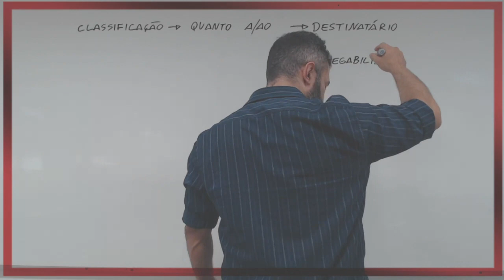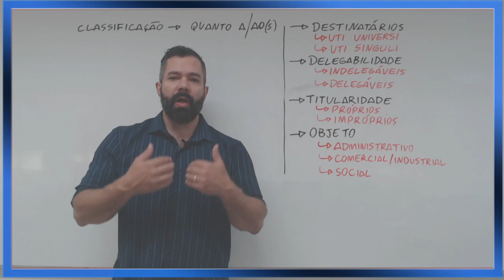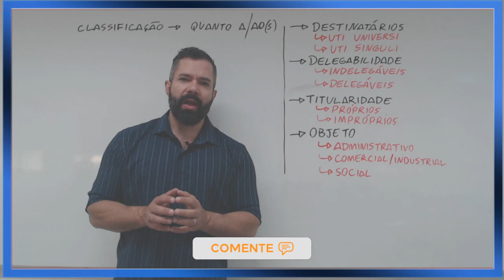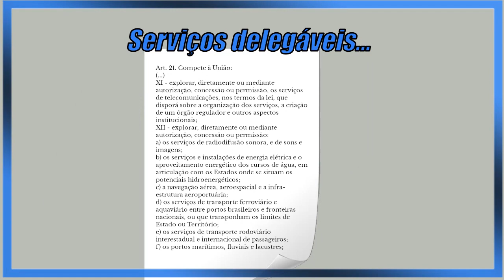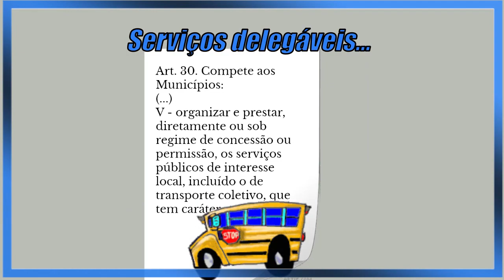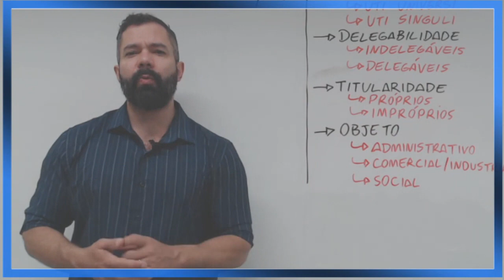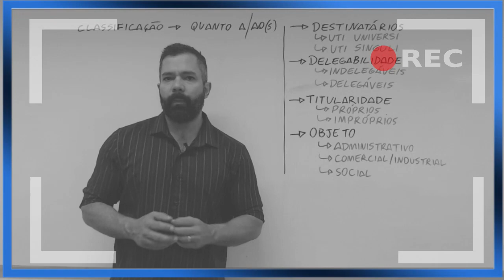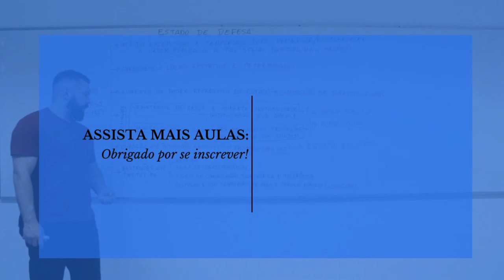Classificações dos serviços públicos